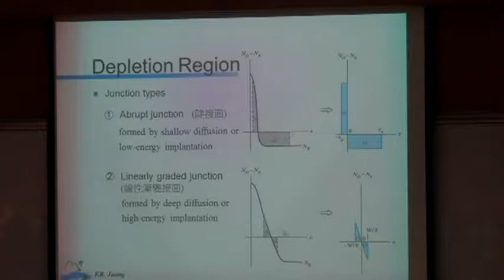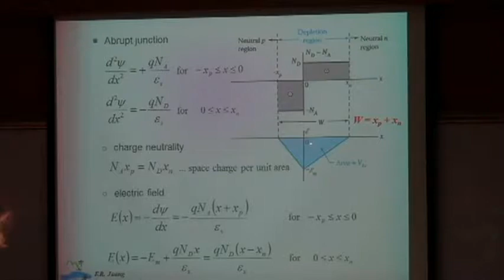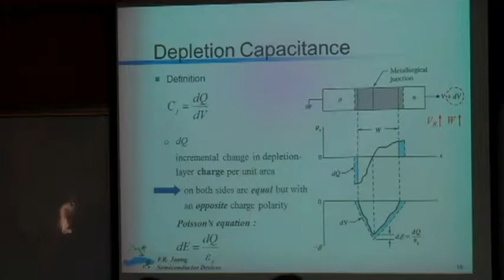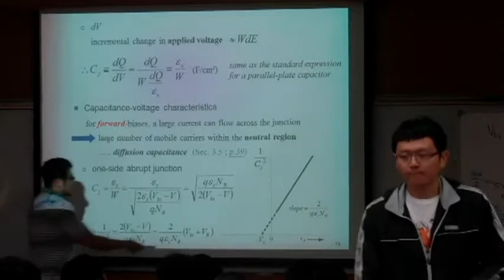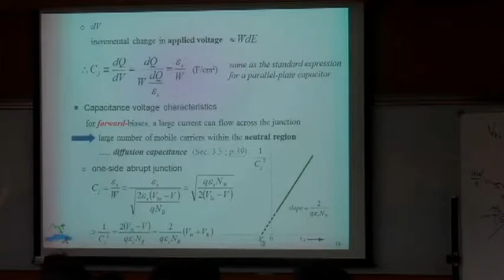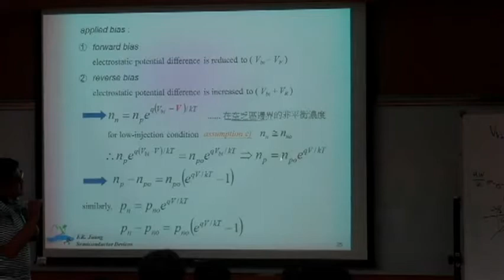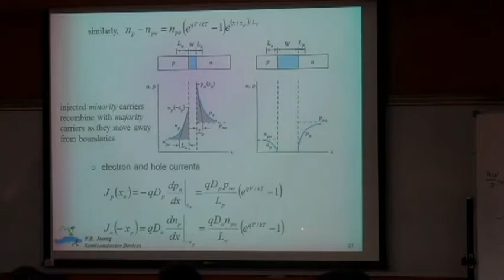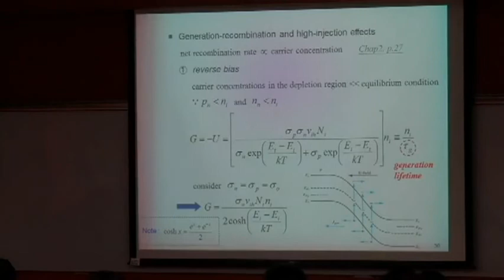半導體元件(I)-10